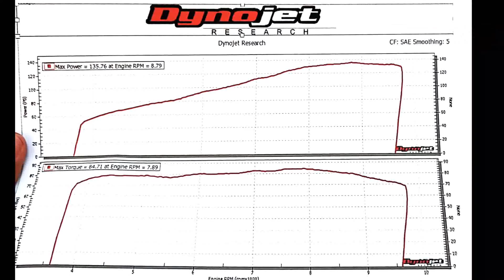Monster 1200 on Dyno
Dyno Hour
Max power : 135.76 bhp @ 8700rpm
Max torque : 84.71 nm @ 7890rpm
Wet weight : 209kg